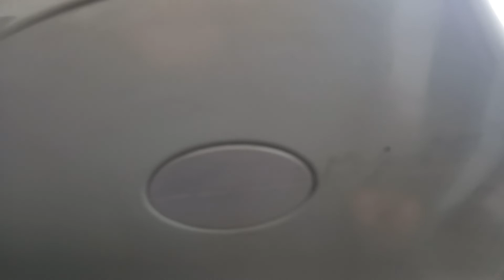Centrebus 514 YY15GDO Thameslink